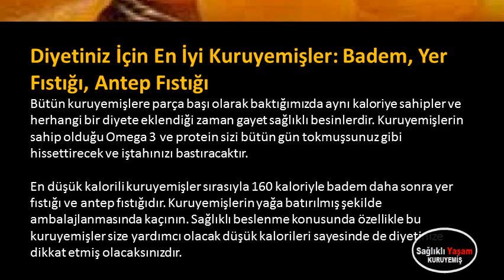Diyetiniz İçin En İyi Kuruyemişler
Diyetiniz İçin En İyi Kuruyemişler,yağ yakıcı yiyecekler,yağ yakıcı egzersiz,yağ yakan içecekler,yağ yakıcı diyet,yağ yakıcı çay,yağ yakan kürler,yağ yakıcı ilaç,yağ yakmak